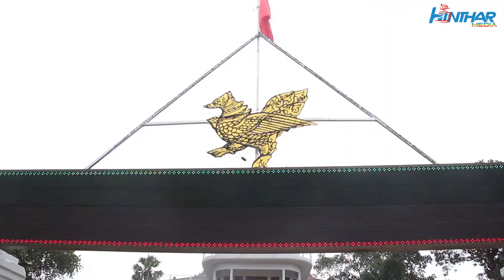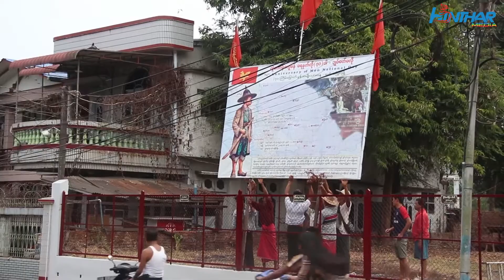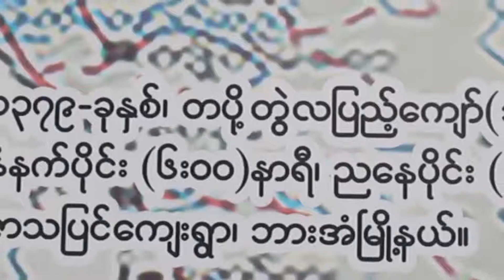မွန်အမျိုးသားနေ့ ကျင်းပရေးကော်မတီတွေက တစ်မြို့နယ် ကျပ် ၁၀ သိန်း ထပ်မံ ထောက်ပံ့ပေးဖို့ တောင်းဆို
မြို့နယ်အဆင့် မွန်အမျိုးသားနေ့ ကျင်းပရေးကော်မတီတွေက တစ်မြို့နယ် ကျပ် ၁၀ သိန်း ထပ်မံ ထောက်ပံ့ပေးဖို့ တောင်းဆိုမှုကို မွန်အမျိုးသားနေ့(ဗဟို)ကျင်းပရေးကော်မတီက ငြင်းဆိုလိုက်ပါတယ်။